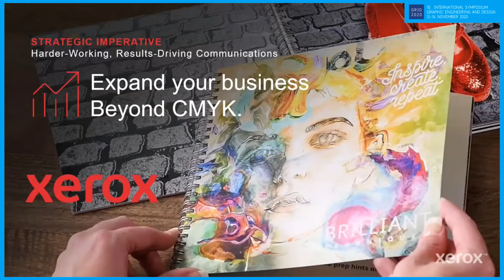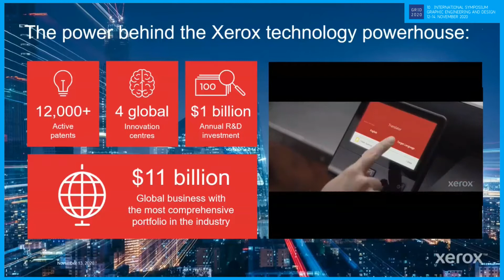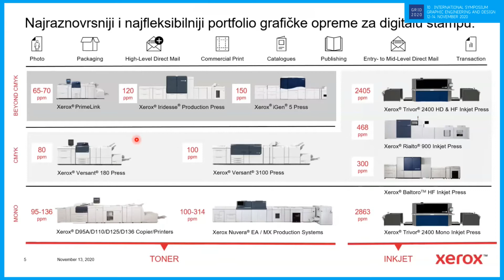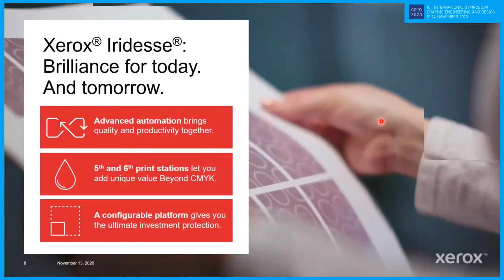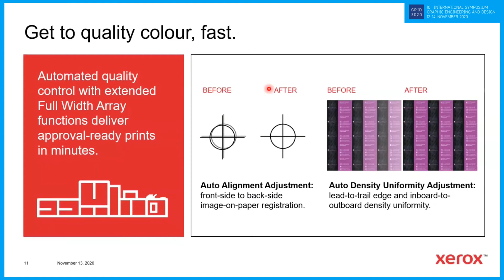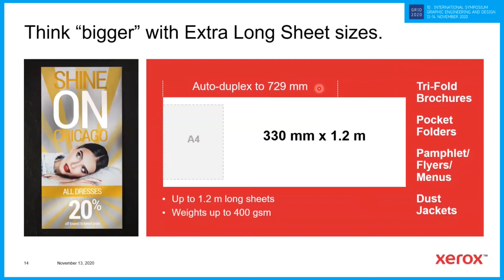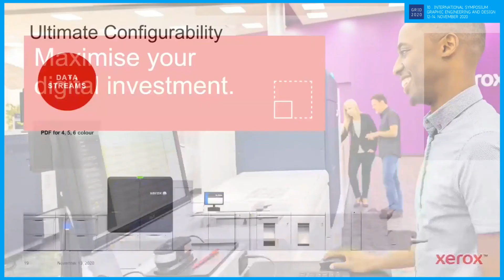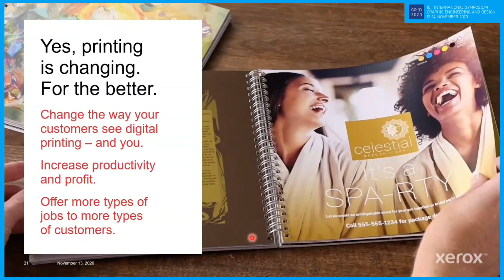GRID 2020 Symposium - Ivica Marković (Alfa Digital)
Speaker: Ivica Marković, Production Printing Sales Specialist,  Alfa Digital, Beograd